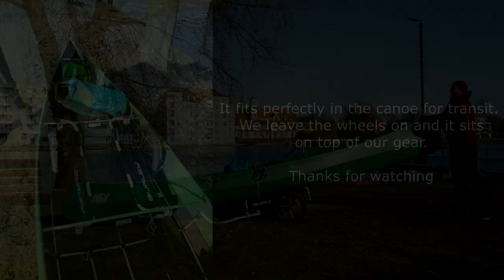Burley Flatbed Bike Trailer - From box to build to bike to Ally Canoe transport and portage trolley.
I dont have a car but I do have a bicycle and a folding Ally 16.5 Canoe from Bergans! The Ally weighs around 25 kg when packed in its bag, not including PFD"s, paddles and any camping gear that I used to carry by hand. I also used to struggle with a folding canoe trolley strapped to the outside of the bag when getting to the nearest train station or water.  The folding trolley wasnt always best when portaging the Ally around locks, weirs or when transferring between bodies of water. I decided on the Burley Flatbed because it was light, fits in the gear area of the canoe and is just a dream to transport the bulky canoe from my flat behind a bike, or when I attach a handle extension, as a trolley.